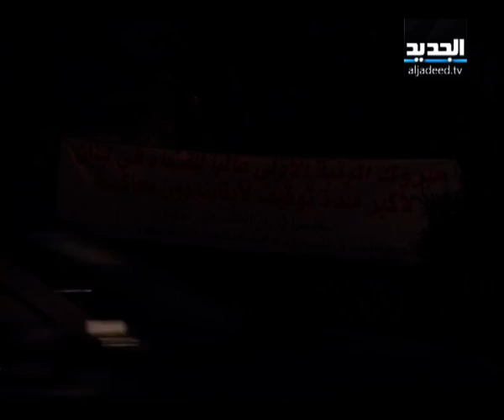الشيخ أحمد الأسير مجددا في الشارع